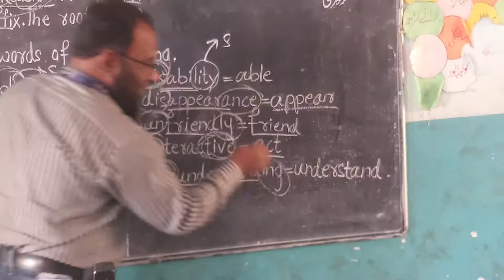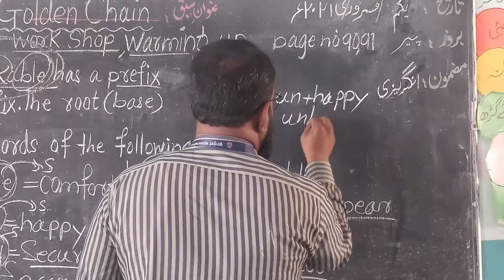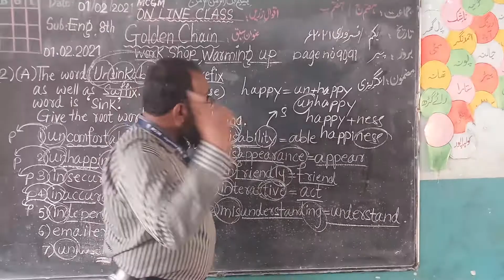4.4 The Unsinkable Ship ,Warming Up By: ANSARI AKHLAQUE AHMED Std: 8th , Subject: ENGLISH (3)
SHIVAJI NAGAR MUNCIPAL URDU SCHOOL NO.9 GOVANDI 43,M/E (1) DEONAR